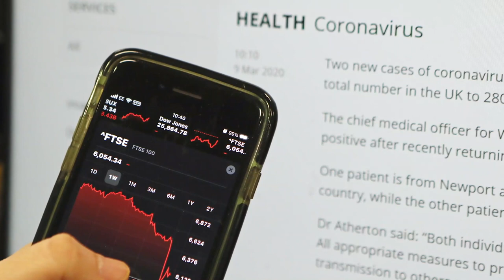Ian Bremmer on 3/9/20 Global Market Freefall | Coronavirus Political & Market Impacts | GZERO Media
How are geopolitics playing out in commodities markets?

Ian Bremmer provides his quick take on the meeting of the coronavirus, economic slowdowns, domestic and international politics, market shifts - all combining to impact US politics and markets - and how Saudi Arabian politics and decentralized production are impacting oil markets. Is it a political mistake or did the Saudi Arabians and Russians intentionally want an oil price war?

Ian offers perspective on how the oil price war of the 1980s - which lasted for decades - was a different situation - when the oil market was centralized (today, decentralized).